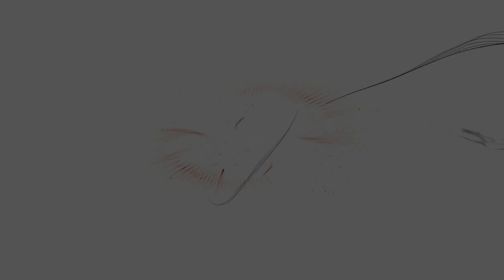GHOST RECON Breakpoint Classe Panthère 13